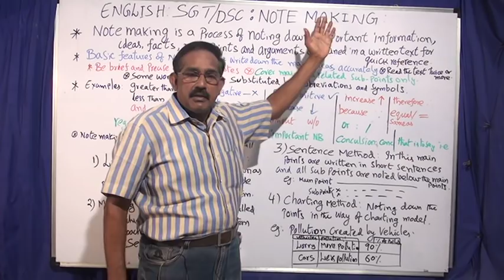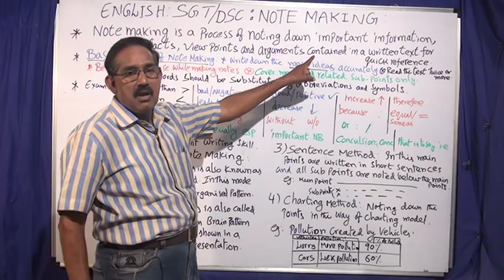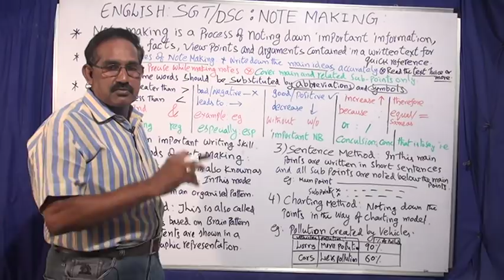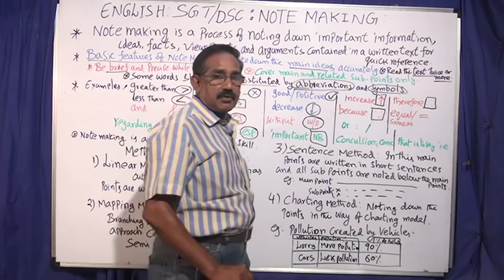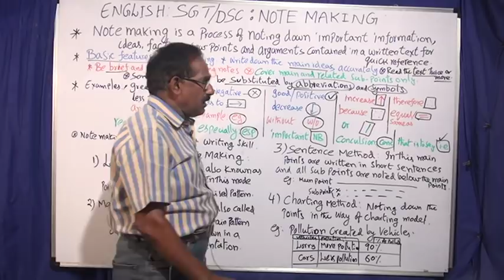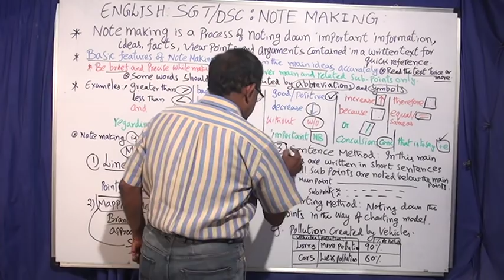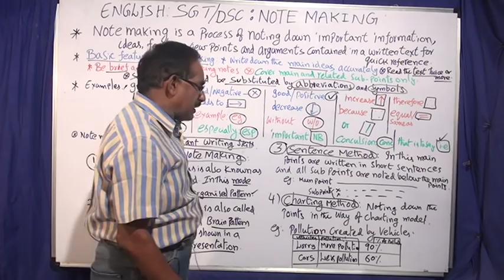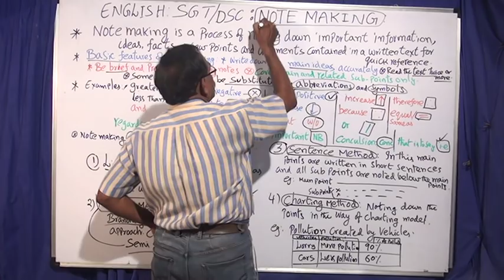NOTE MAKING , SGT, DSC ENGLISH CONTENT - LESSON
FOR SGT . DSC  AND ALL EXAMS